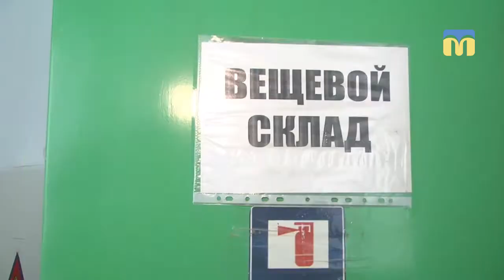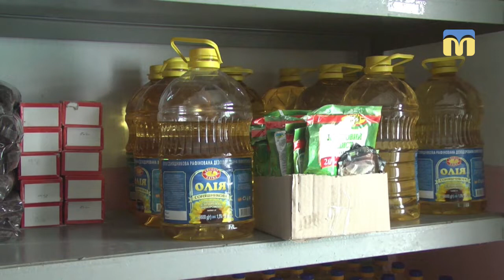09.01.2019. Новини. 17:00